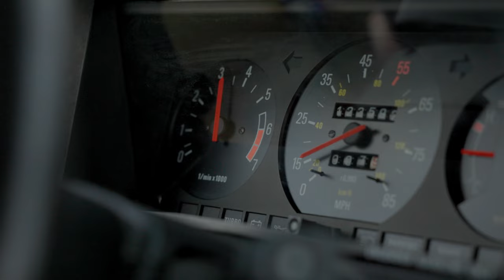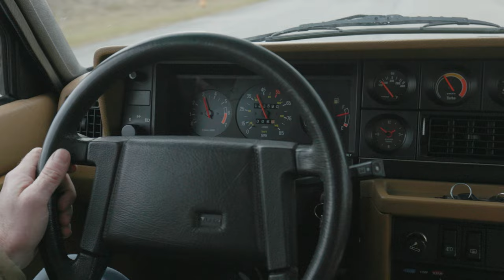1983 Volvo 240 / 245 Turbo Wagon - For Sale - Driving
This 1983 Volvo 240 Turbo wagon is finished in black over tan upholstery and is powered by a turbocharged 2.1-liter inline-four mated to a four-speed manual transmission with overdrive. Equipment includes 15″ Virgo wheels, four-wheel disc brakes, power steering, a roof rack, air conditioning, power windows, and a Sony cassette stereo linked to Polk audio speakers. The car was registered in Montana and Illinois before it was acquired by the seller in the summer of 2022. This 245 shows 124k miles and is offered with service records, an owner’s manual, a clean Carfax report, and a clean Michigan title.

Silver-finished 15″ Virgo wheels were fitted by the seller and are wrapped in 205/60 Hankook Kinergy ST tires mounted in 2022. Stopping power is provided by four-wheel disc brakes, and the brake master cylinder was replaced in 2019.

The turbocharged and fuel-injected 2.1L B21FT inline-four was factory rated at 127 horsepower and 150 lb-ft of torque. The fuel tank, sending unit, pump, and injectors were replaced in 2019 by North Pointe Motors of Skokie, Illinois, along with the alternator, water pump, and transmission and engine mounts. Cylinder compression measurements are pictured in the gallery on the Bring-A-Trailer listing.

The Carfax report shows no accidents or damage and lists history in Montana, Illinois, and Michigan.

Video: @vconceptsllc